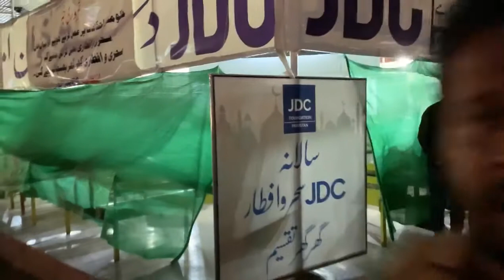جے ڈی سی دسترخوانِ امام حسن ع جوہر چورنگی JDC Foundation Pakistan NGO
جے ڈی سی دسترخوانِ امام حسن ع جوہر چورنگی

JDC Foundation Pakistan NGO